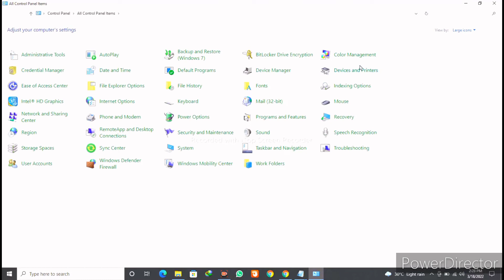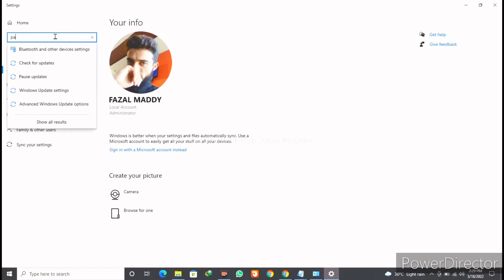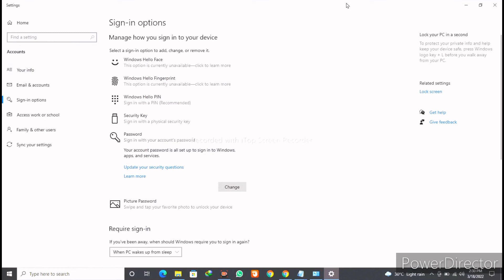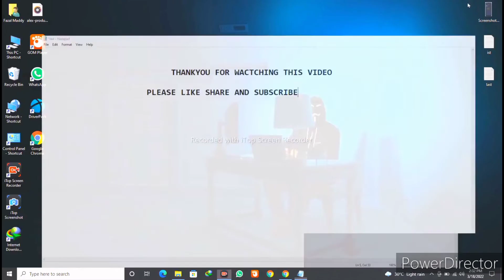how to reset passward in your computer ||computer ka passward kiasy change kry ||Technical Fazal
If you want to reset forgotten password on windows 10 this tutorial will help you. After doing this you will be able to remove your windows 10 password and create new one. Also keep attention to option keep your data when resetting your forgotten password on windows to keep data like documents intact after reset.

Facebook I'd
Technical Fazal